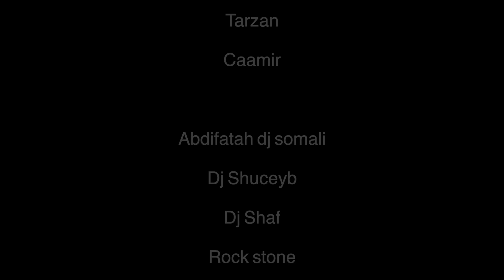HABOON by ABSHIR AJ 2018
Erayadii Ridwaan Habane
Laxankii Abdirisaq Bulqaas
Directed by Rock Stone
Produced by Abdinasir Cirro